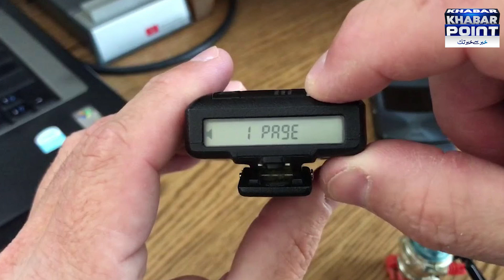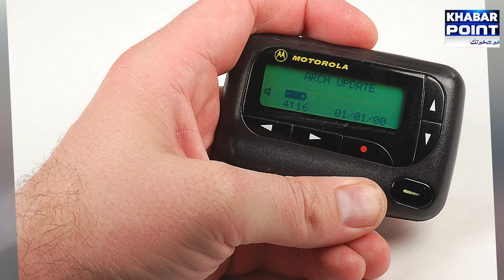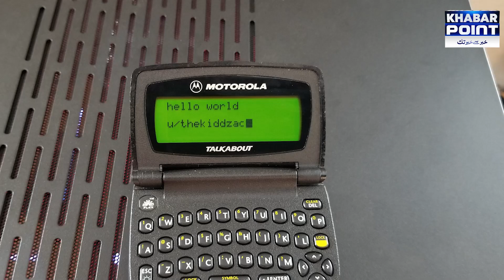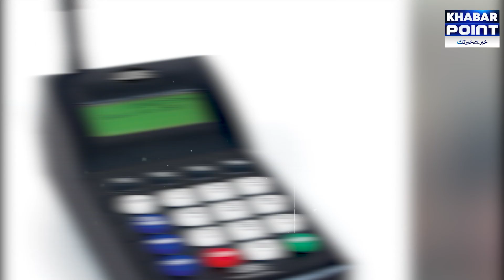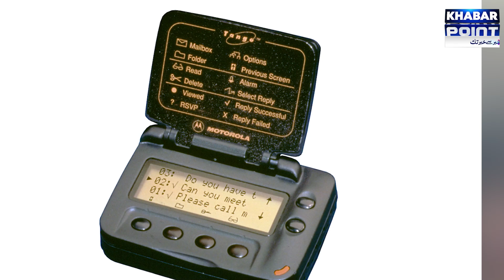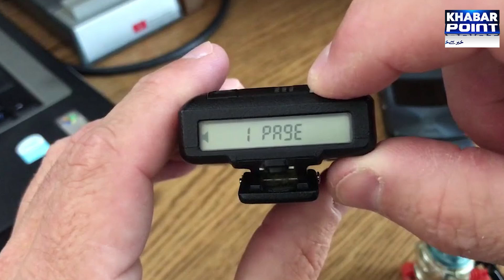Hezbollah Pager Blasts: Israel Hacked Lebanon Militant Group’s New Devices | Khabar Point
Do you want to hear and watch political news ,breakings ,interesting, amazing and unique stories ? Achievements and works that have not been shown on any channel before today, "Khabar Point" is here to bring you stories. Which news video is viral today? What is happening in showbiz, where is Pakistan's economy going? What direction is politics going to take?

Khabar Point is a Pakistani Urdu amazing stories channel and part of Globex Mass Media. Launched in September 2022 with a view to differentiate it from the rest of the news channels and to break the present news culture and with the moto “Khabar Say Khabar Takk”. The prime focus of Khabar Point is not just to highlight the current issues but also suggest solution to the key issues being faced by our youth.
Khabar Point.